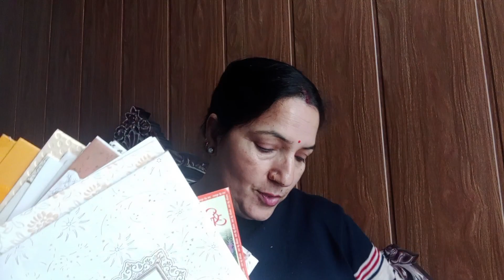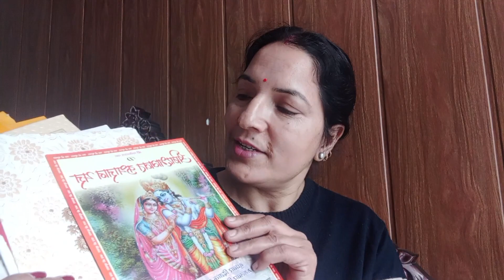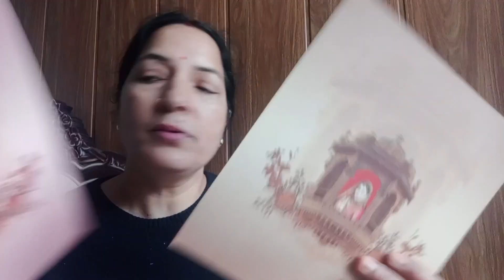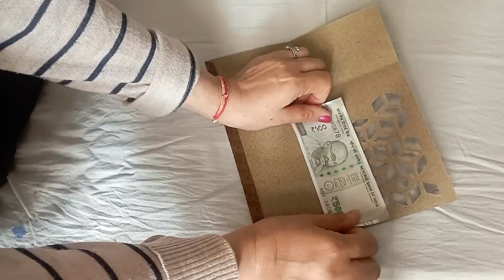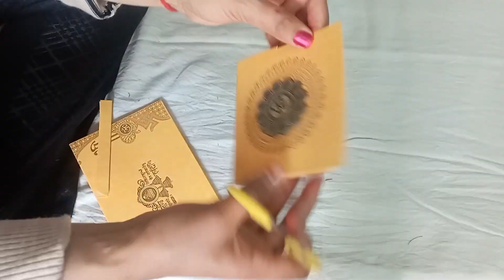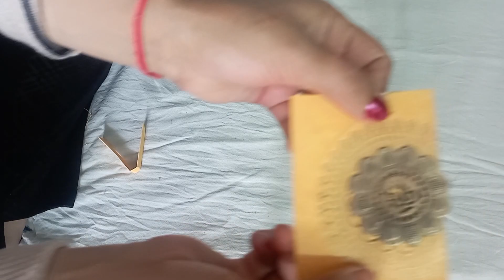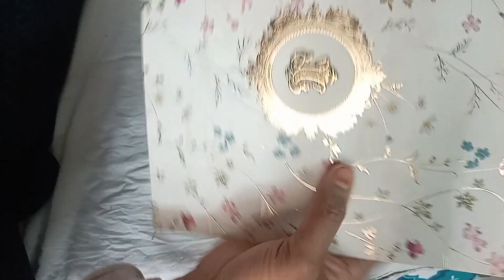बेकार पड़े शादी के कार्ड से लिफाफे बनाए ll shaadi Ke cards ka reuse best out of waste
waste material reuse
best out of waste
Ghar per lifafe banae
aasani se lifafe banae